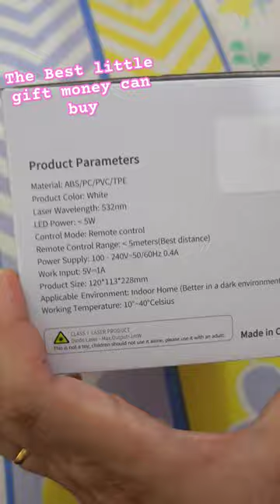Star Projectors are Amazing with Music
Totally Understated this beautiful little toy is incredibly pleasant to have with some good ambient music playing.

Comes with a handy remote and multiple modes of Galaxy projections and laser variations.

Link to Buy